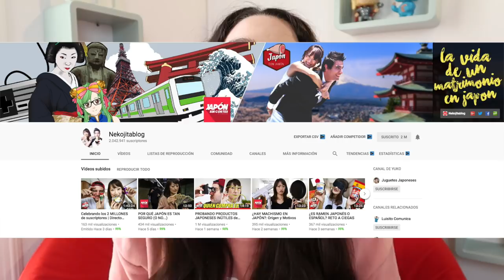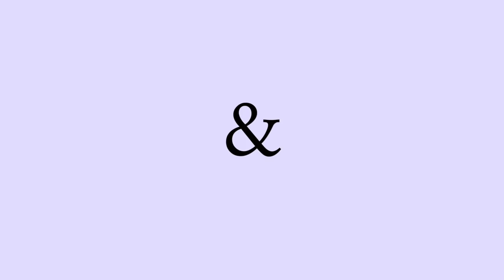FAVORITOS SEPTIEMBRE 2018 | Christine Hug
Hola! En el vídeo de hoy os hablo de mis favoritos del mes y de como estoy.

·Editado con Final Cut Pro X
·Grabado con: